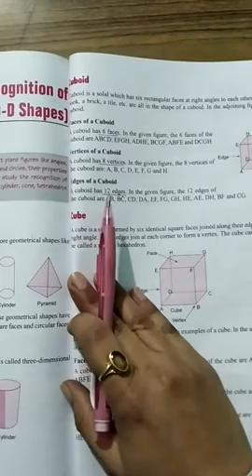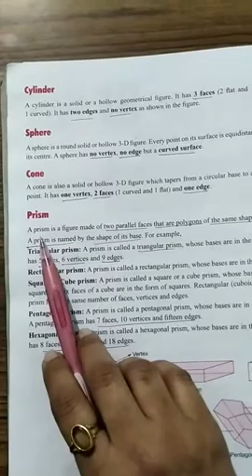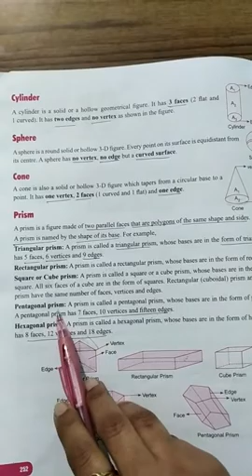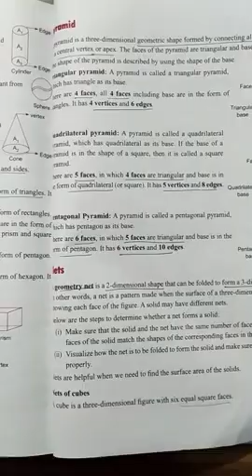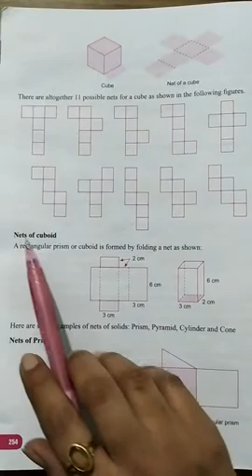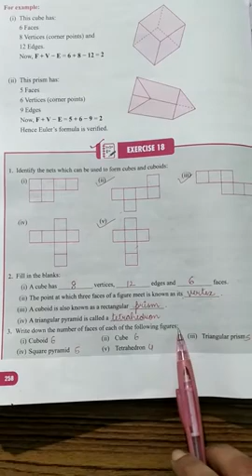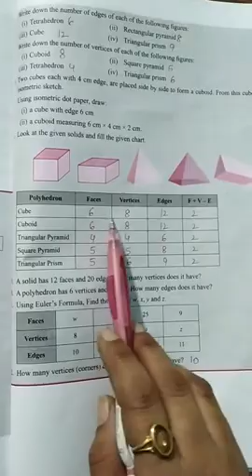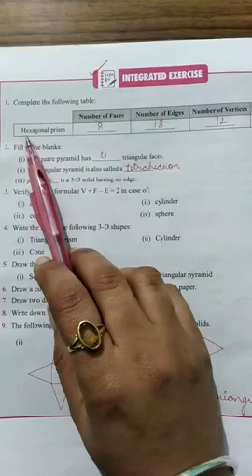Class-6, Subject-Maths, Video-51, Chapter-18, Part-1 by Mrs Hittu